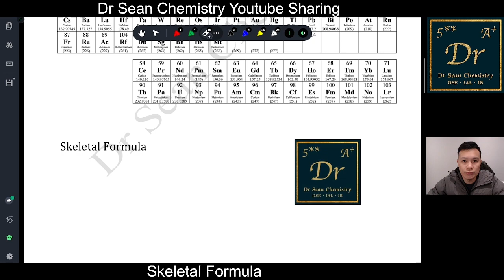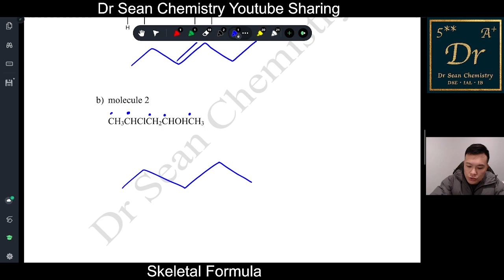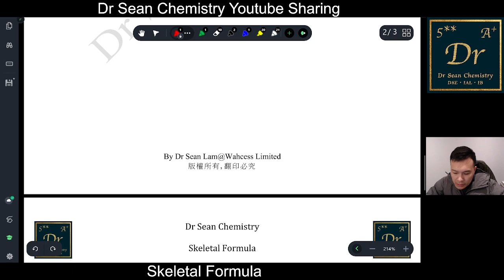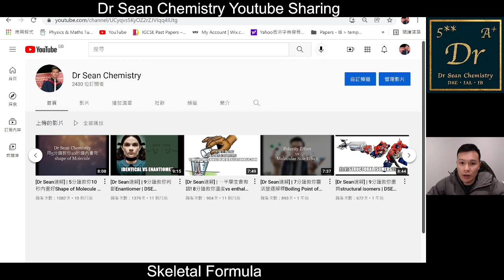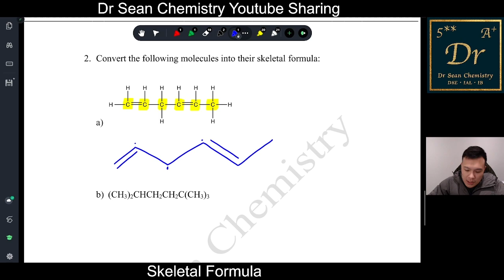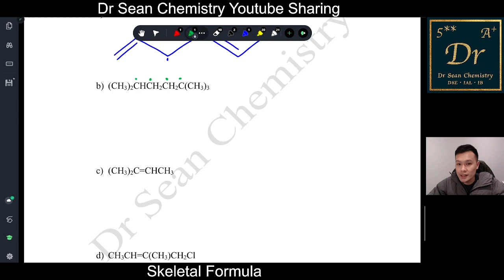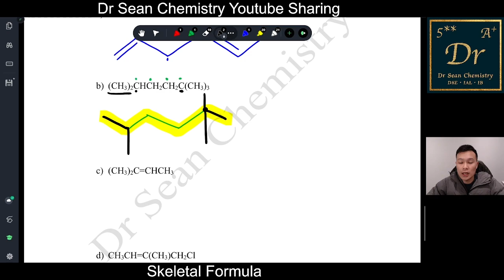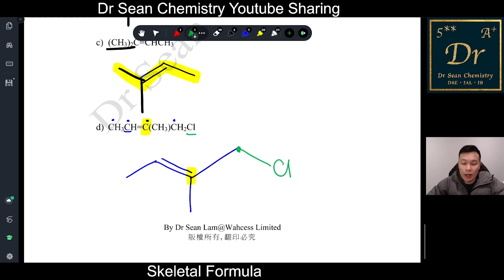[Dr Sean速解] | 10分鐘教你用熟skeletal formula | DSE Chemistry | Dr Sean Chemistry